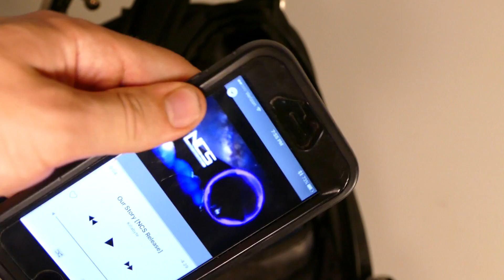DIY Smart Backpack! (Bluetooth, Battery, Magnetic Charging)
Learn how I made this cool high tech backpack. This device features a 20,000 Mah battery that powers a set of bluetooth speakers. This battery can also be used to charge usb devices like cellphones. This battery is charged by a magnetic charger that runs out the top for easy hassle free charging.